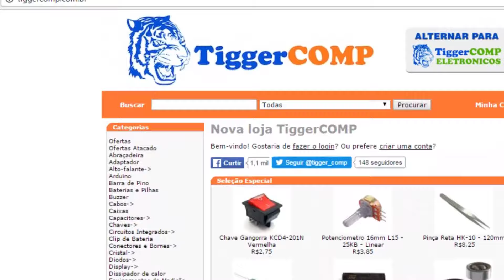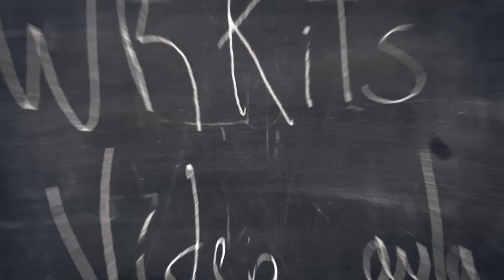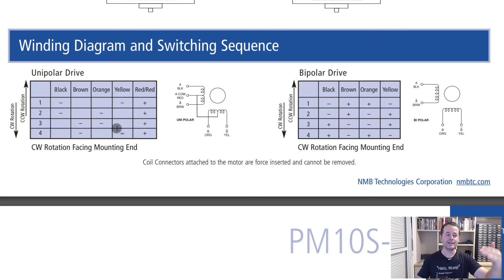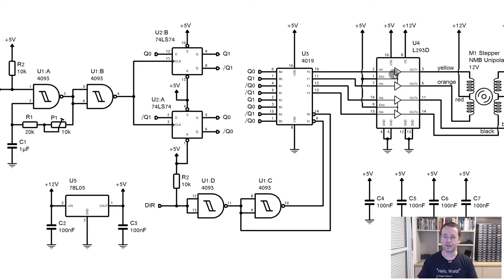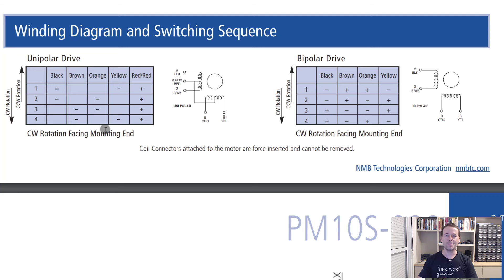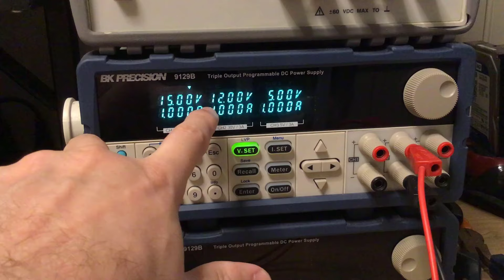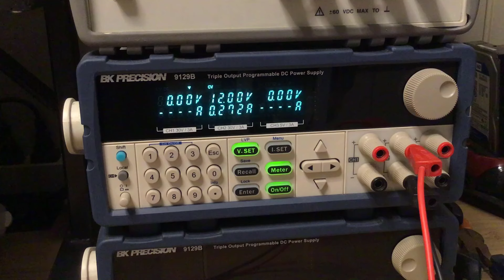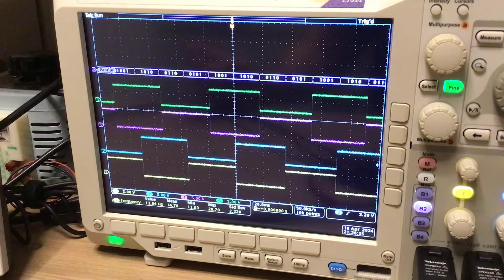CONTROLE DE MOTOR DE PASSO SEM MICROCONTROLADOR!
Descrição do vídeo:

Aprenda a controlar um motor de passo unipolar sem utilizar microcontrolador.
Vídeo aula de Engenharia Eletrônica, a Clássica de Sexta!